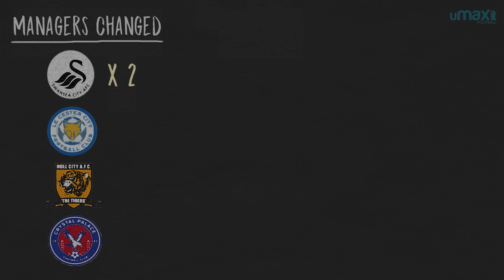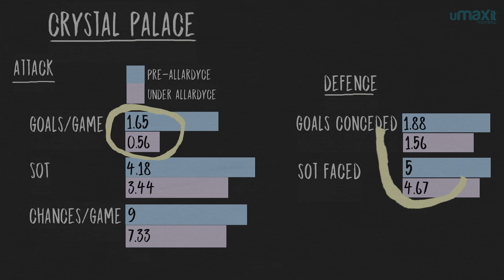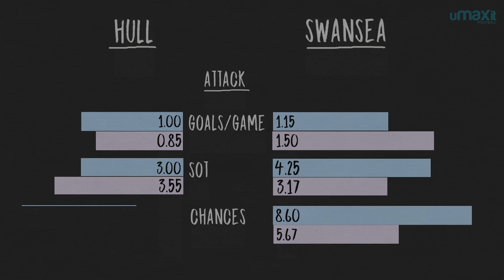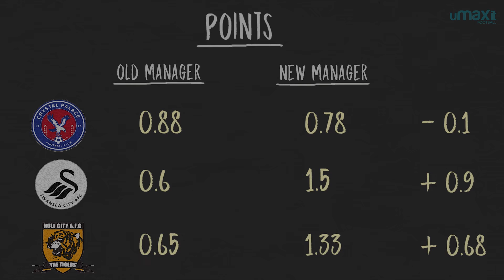Premier League Relegation Woes | By The Numbers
► This was Written by Alex Stewart, Produced by Craig Silcock and Narrated by Joe Devine!

► German translation courtesy of Ceylan Hussein!